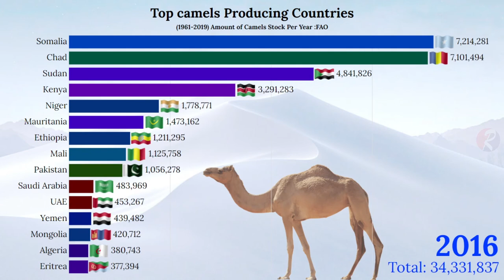World's Top Camel's Producing Countries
A camel is an even-toed ungulate in the genus Camelus that bears distinctive fatty deposits known as "humps" on its back. Camels have long been domesticated and, as livestock, they provide food (milk and meat) and textiles (fiber and felt from hair). Camels are working animals especially suited to their desert habitat and are a vital means of transport for passengers and cargo. There are three surviving species of camel. The one-humped dromedary makes up 94% of the world's camel population, and the two-humped Bactrian camel makes up 6%. The Wild Bactrian camel is a separate species and is now critically endangered.

The word camel is also used informally in a wider sense, where the more correct term is "camelid", to include all seven species of the family Camelidae: the true camels (the above three species), along with the "New World" camelids: the llama, the alpaca, the guanaco, and the vicuña.[7] The word itself is derived via Latin: camelus and Greek: κάμηλος (kamēlos) from Hebrew, Arabic or Phoenician: gāmāl.